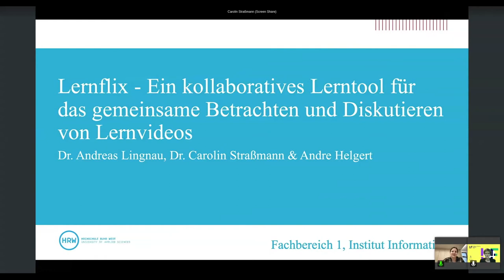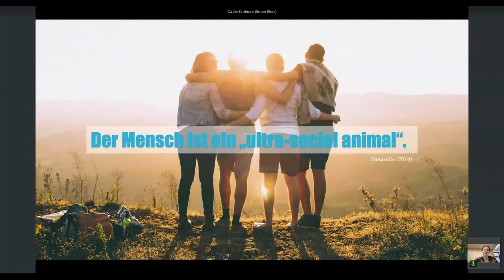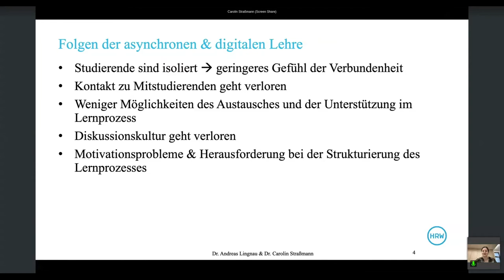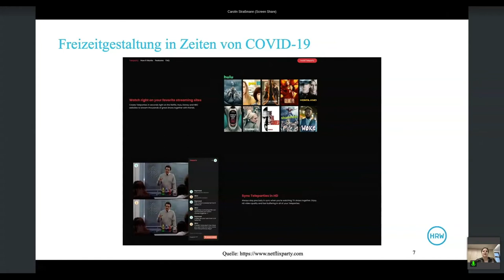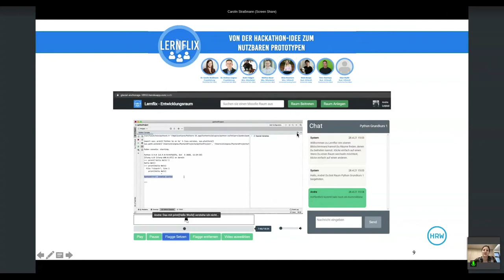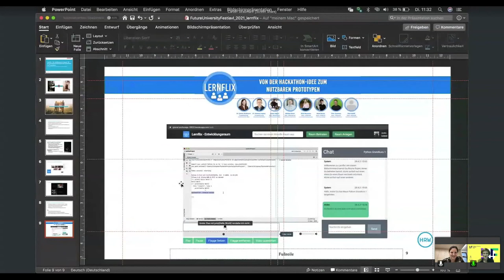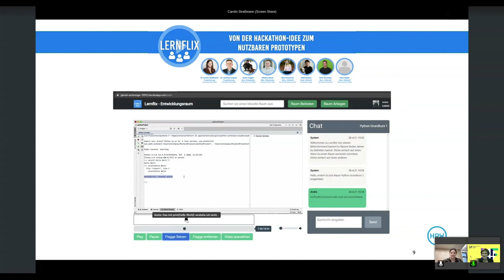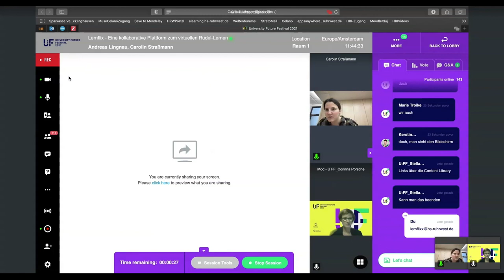Carolin Straßmann, Florian Schier-Lernflix -Eine kollaborative Plattform zum virtuellen Rudel-Lernen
Alleine und gleichzeitig gemeinsam asynchrone Lerninhalte anschauen, wie kann das funktionieren? Netflix Party macht es vor! Lernflix ist eine Moodle Integration, die genau das ermöglicht. Es verfügt über zahlreiche Funktionen, die das gemeinsame Anschauen von Vorlesungsvideos enorm erleichtern.

Carolin Straßmann:
Seit März 2018 arbeitet Frau Straßmann als Lehrkraft für besondere Aufgaben an der Hochschule Ruhr West und seit 2019 ist sie Teilnehmerin des Landesprogramms „Karrierewege FH-Professur“. In ihrer Forschung beschäftigt Dr. Straßmann sich hauptsächlich mit der Wirkung und Gestaltung von virtuellen Agenten und sozialen Robotern. Dabei betrachtet sie beispielsweise Aspekte wie Erscheinungsbild oder non-verbales Verhalten, um Technologien optimal an Bedürfnisse von Menschen anpassen zu können. Die Vision einer positiven, hilfreichen und adaptiven Technologiegestaltung, welche zum gesellschaftlichen Wohl beiträgt, ist stetiger Motivator ihrer Tätigkeiten.

Florian Schier:
Lecturer (Educational Technologies)